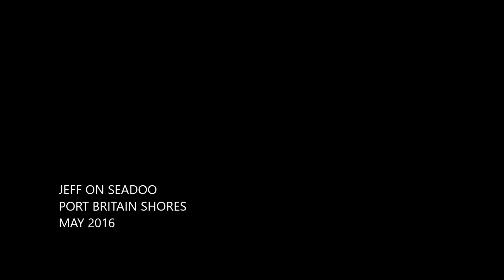Jeff on Seadoo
Testing out DJI Phantom 3 with fast moving Seadoo. No audio or music.